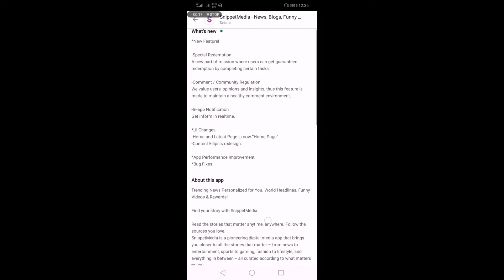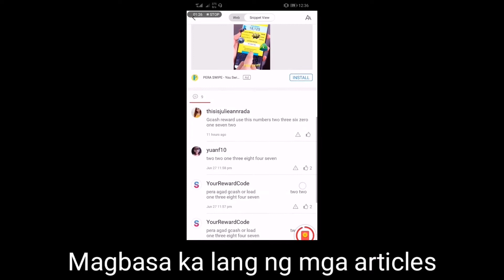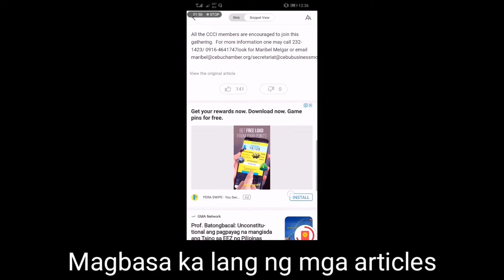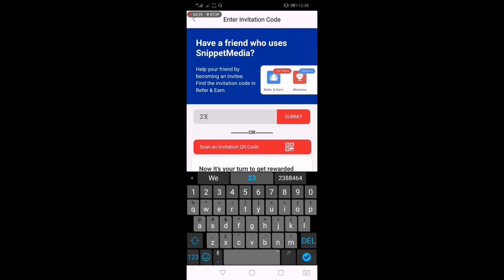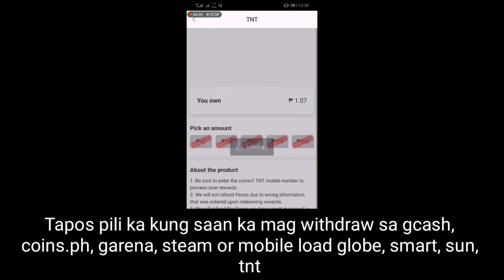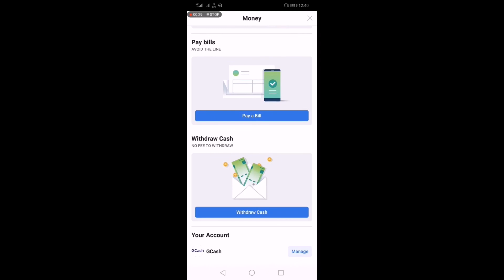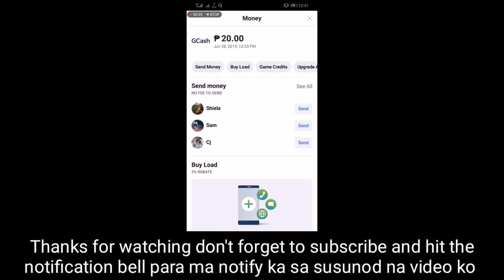How to earn free load (step by step tutorial)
Install SNIPPET MEDIA

Lagay nyo sa invitation code

2388464
2388464
2388464

Para makakuha ng free kachings

Ipapa raffle ko yan para sa inyo

how to get free load in tm hack 2018
how to get free load in gcash
how to get free load in paymaya
how to get free load in tm 2018
how to get free load at globe
how to get free load at smart
how to get a free load in globe 2018
how to get a free load in globe 2019
how to get a free load 2018
how to get a free load in globe
how to get a free load in smart
how to get a free load in gcash
how to get a free load in tm 2018
how to get a free load in talk n text
how to get a free load in smart 2018
how to get free load in talk n text 2017
how to get free robux no download
how to get free robux no download no survey
how to get free robux no download no human verification
how to get free robux without download apps or survey